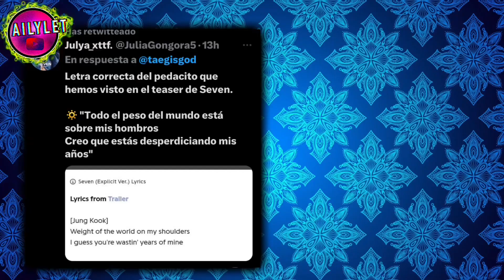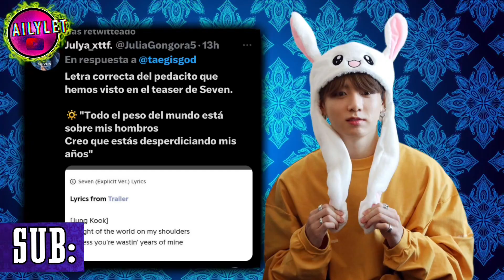¡HOY!!!! JUNGKOOK ESTRENA SU NUEVA CANCIÓN SEVEN ft. LATTO Han So-hee (HORARIOS) (DÓNDE VER) (LINK)